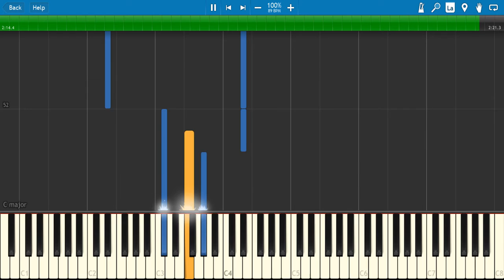Daybreak cover (composed by Kevin Macleod)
I seem to be all over the place these days.